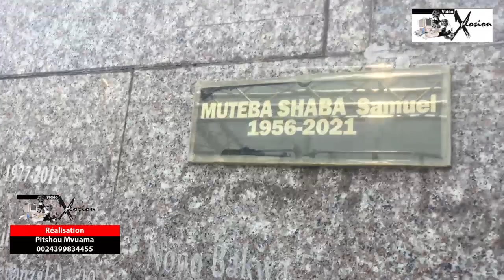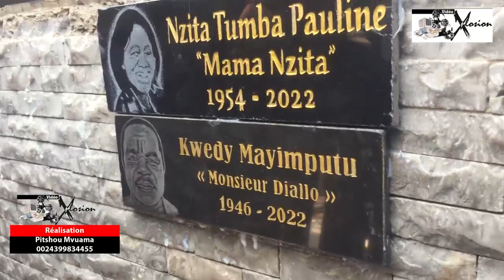SAI SAI, MAMAN BIPENDU, LADY ESOBE BA LELISI BATU NA MATANGA YA MAMAN NZITA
INCONSOLABLE